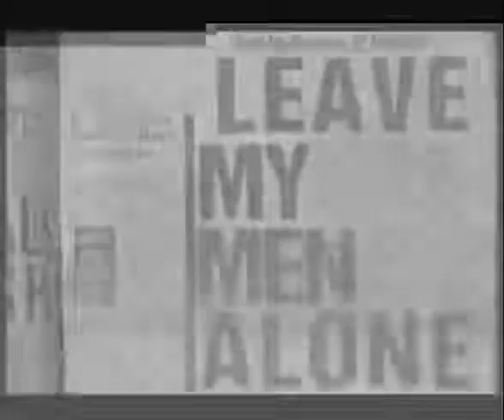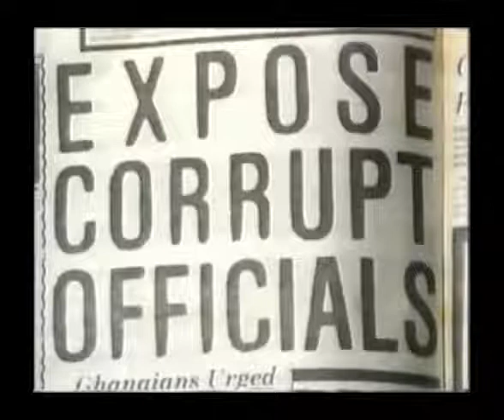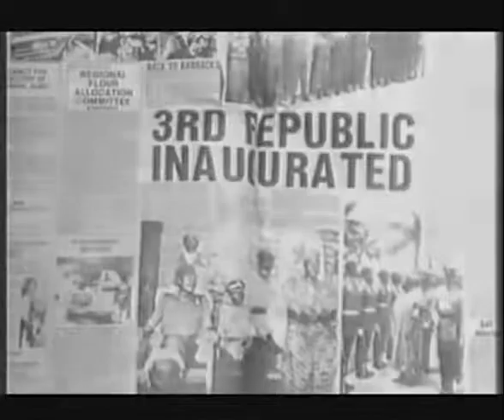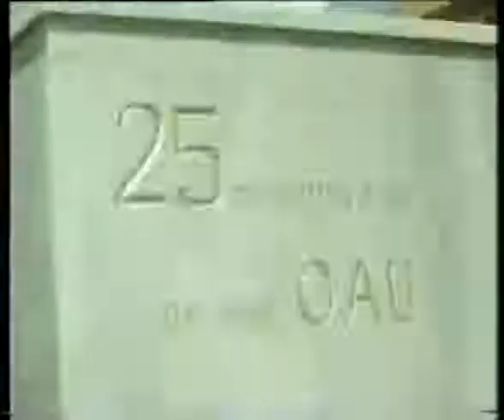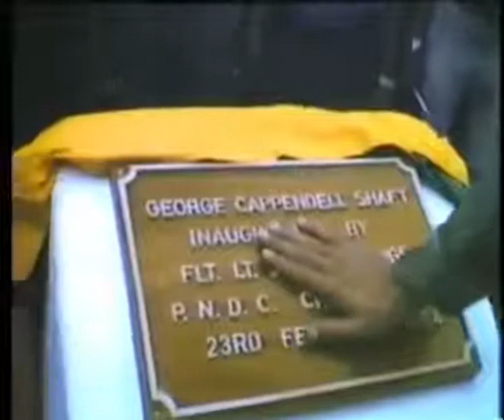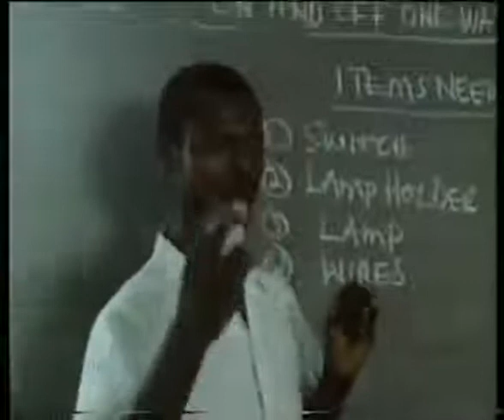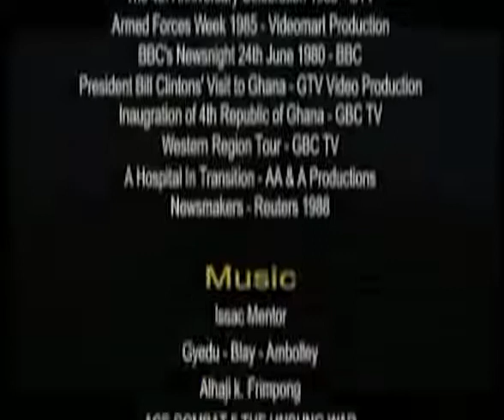The Real History of J J Rawlings